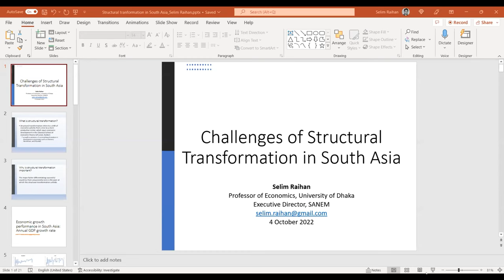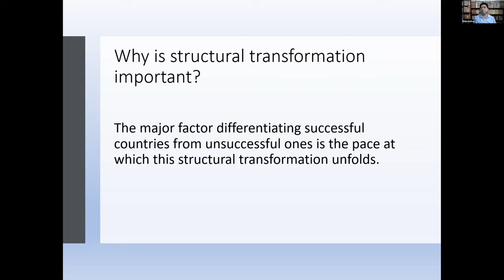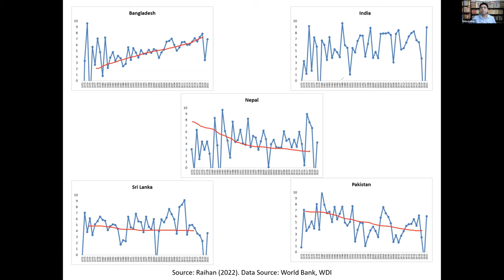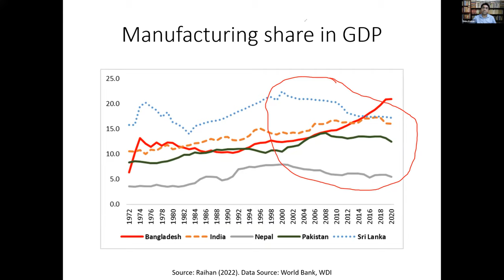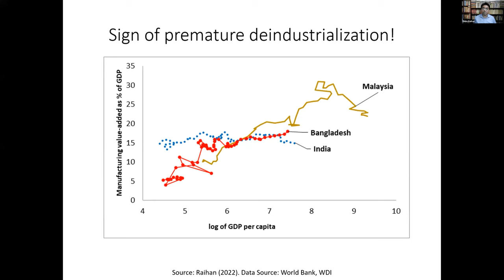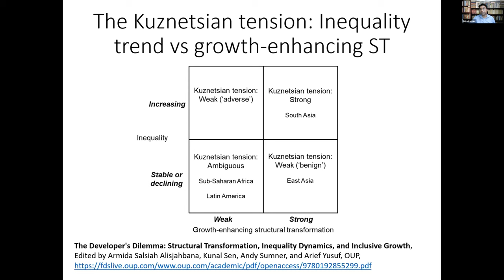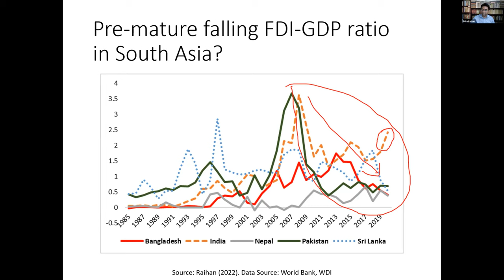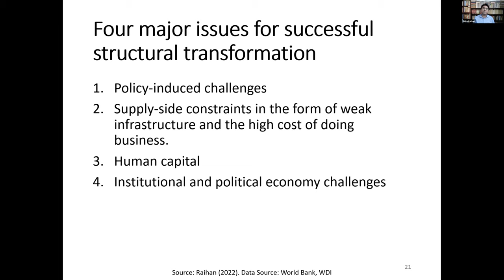Structural Transformation in South Asia-Lecture delivered by Dr. Selim Raihan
Executive Director, South Asian Network on Economic Modeling (SANEM) at SDCW2022